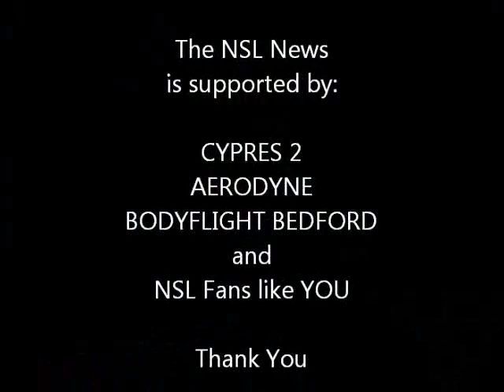Valentine's Meet 2011 - A Class Competition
Three teams had meet fun over six rounds.  All jumps can be reviewed here.